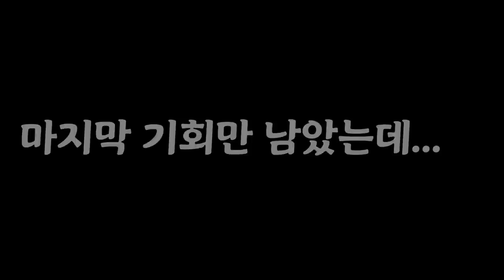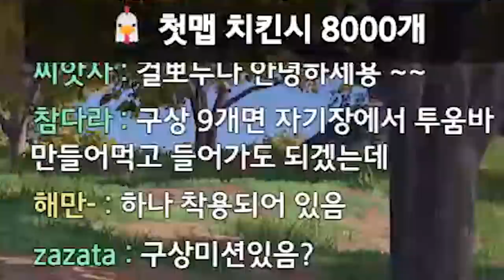치킨먹으면 80만원인데 몇킬을 하는거야 ㄷㄷ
* BGM
Track : 쫓는자 쫓기는자 쫓아가는자, Battle ground, Beagle's Plan, Make a Bet, Irony, Sleepy, 나는 가끔 눈물을 흘린다